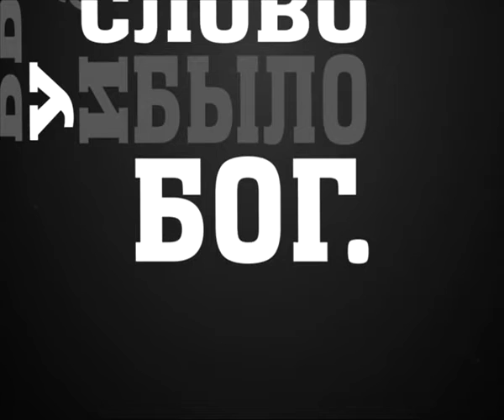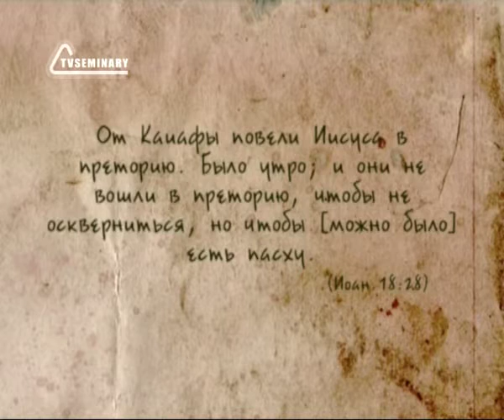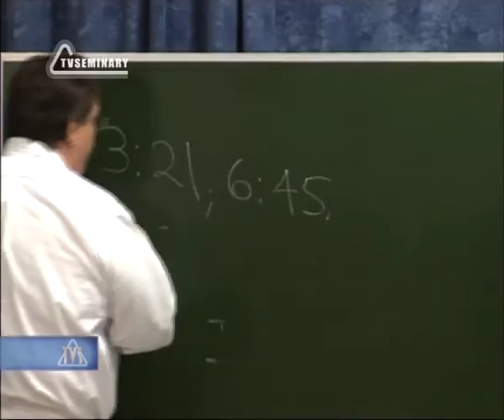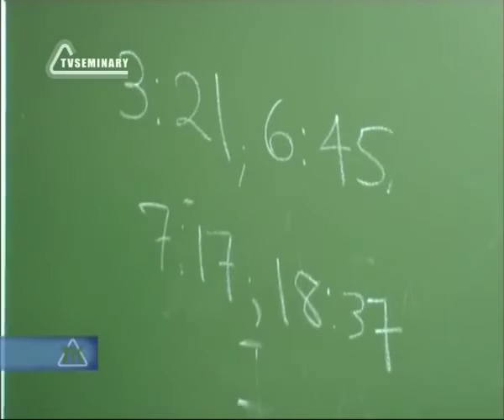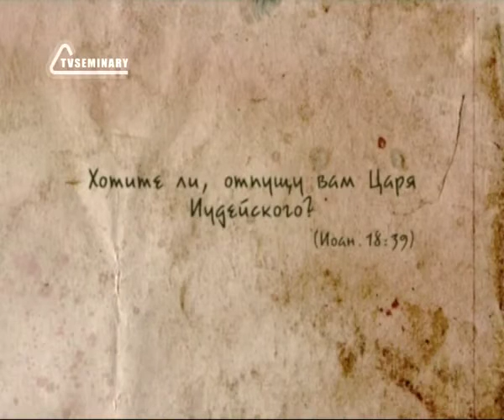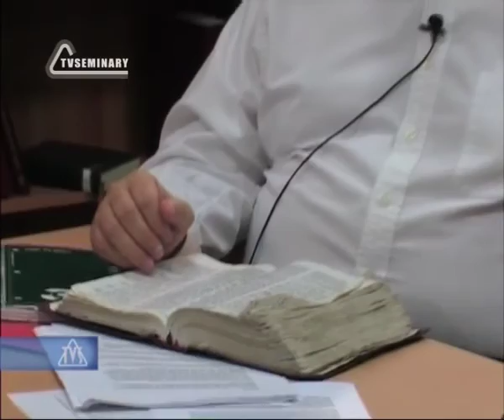BS237 Rus 56 Предательство, арест и суд Диалог Христа с Пилатом